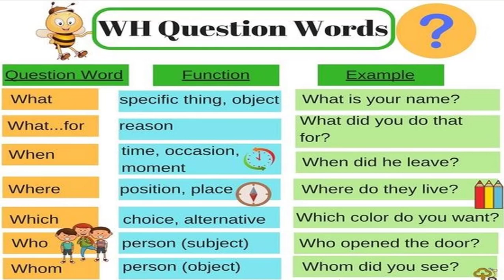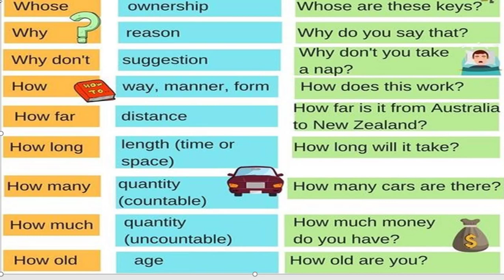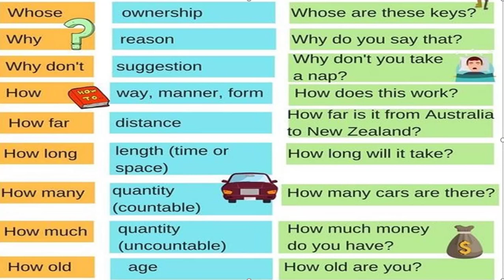SPOKENENGLISH | எங்க போறோம் எப்படி போறோம் யார்கூட போறோம் எப்படி கேக்கறது இங்கிலீஷில் கேட்கலாம்!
QUESTIONS:
Who is that knocking on my door?
Used to find out which person is doing the particular thing in question. The answer will usually be factual and simple.
‘Who is you best friend?’
‘You, of course.’

What is that large object in the corner?
The question word ‘what’ is appropriate when there are many possible answers to a question. Those answers will be non-human, and usually inanimate. As with ‘who’ questions, the answer is mostly likely to be closed.
‘What would you like for your birthday?’
‘Anything from you will be special.’

Where are you going to?
Where is the question that relates to place. Once more, it is a question to elicit a straightforward answer.
‘Where did you buy that amazing dress from?’
‘From the clothes shop, stupid!’

Why does the sea rush to shore?
This is a higher level question which seeks an explanation for the answer. It is a question word to provoke an open ended response.
‘Why does the sun shine so brightly?’
‘Because you are in the room.’
Which is your favourite subject at college?

This is, in many ways, similar to the ‘what’ questions. However, while there are endless possible answers to a ‘what’ question, with ‘which’ the answers are limited.  The response is likely to be factual, although judgements are often required in the response.
‘Which ear rings look best on me?’
‘Anything you wear looks brilliant.’

When do your dreams come true?
Whereas ‘who’ relates to people, and ‘where’ to place, ‘when’ questions will have answers connected to time. As with most of the other questions, the answers are most likely to be factual rather than based on opinion.
‘When is it time for dinner?’
‘Eight o’ clock, if you have finished cooking it by then.’

Whose voice is that I can hear?
There are similarities between the question words ‘who’ and ‘whose’. However, ‘whose’ will always be followed by a noun. The answer will be closed.
‘Whose shoes are they?’
‘I think they belong to my sister.’
Whom should I say is here?
This is an old-fashioned term, not often used today. Many native English speakers are less than clear about its accurate use. In fact, the word serves the same purpose as ‘who’ questions, but tends to be used when it is the object of the verb. With modern English, there is no real need to use the term.
‘Whom do they seek?’
‘Those whose legs are hairy.’

How can I make you smile?
Along with ‘why’ this is the other question word that sometimes provokes an open ended response. It is therefore ideal to use in discussions.
‘How do you touch a rainbow?’
‘By finding where it begins.’
Which promotes another comment by the original speaker, such as ‘And how do I do that?’
However, ‘how’ can also be used to find the answer to a straight-forward question.  For example:
‘How do I open the door?’
‘Try turning the handle

question & answer in english wh-questions english - wh-questions spoken English english speaking practice basic english grammar speak english fluently speak english how to speak english easily english vocabulary english speaking success english grammar full course learn english grammar step by step speak english like an american learn english grammar while sleeping english grammar lessons for advanced how to speak english fluently and confidently for beginners.

SPOKENENGLISH எங்கபோறோம் எப்படிபோறோம் யார்கூட போறோம்எப்படிகேக்கறது இங்கிலீஷில்கேட்கலாம்!